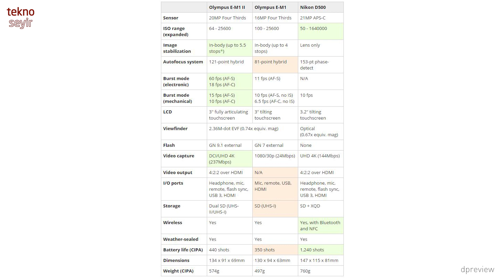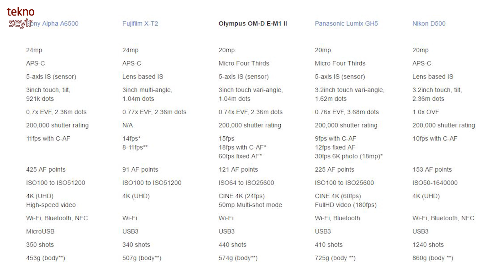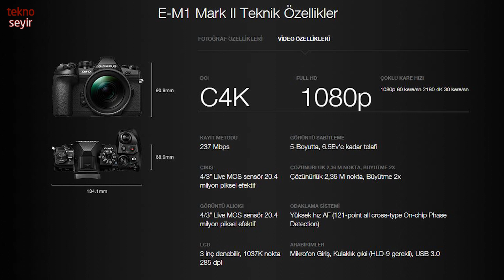Olympus E M1 Mark II değerlendirmesi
Eskiden BasÇek sitesini beraber yürüttüğümüz Yalçın Aydın, bu defa konuk olarak TeknoSeyir'de.

Yalçın'ın kendisine yeni kurduğu Olympus seti değerlendirdik.

Ağırlıklı olarak Olympus E M1 Mark II ile ilgili konuşacağız.